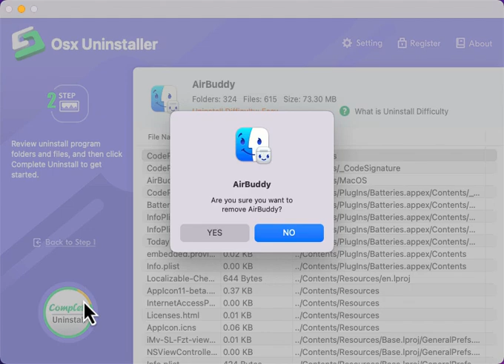How to Uninstall AirBuddy for Mac Completely